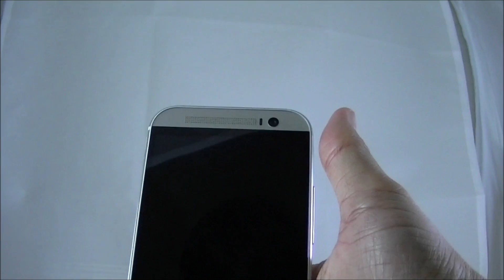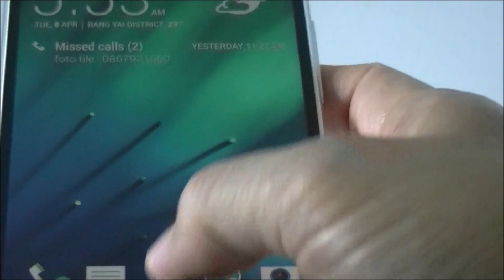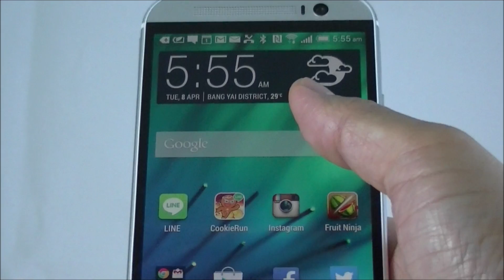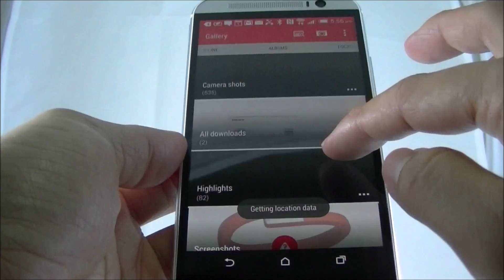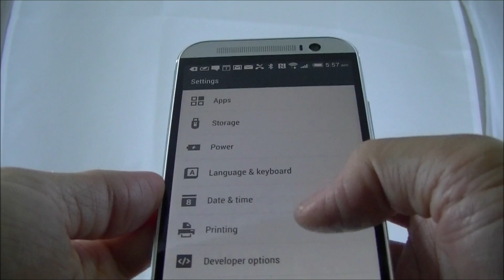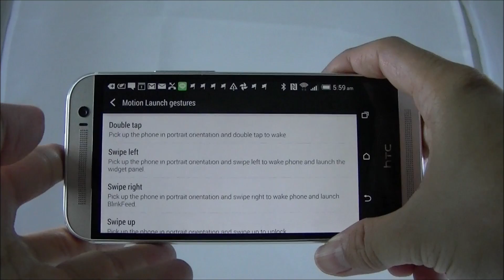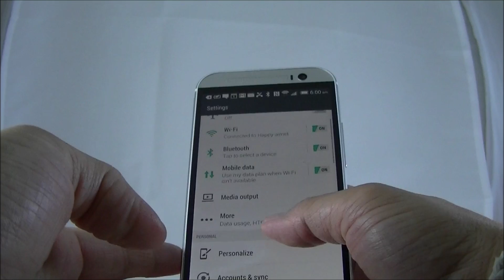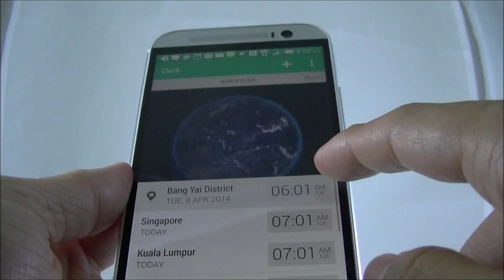HTC One M8 Review รีวิว เอชทีซีวัน เอ็มแปด